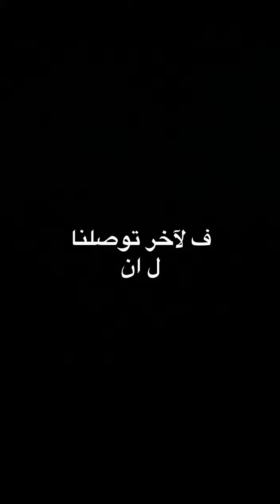Strophantus ( Making )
Extravaganza ERU 2021
Sixth Edition ( Hybrid Vision )